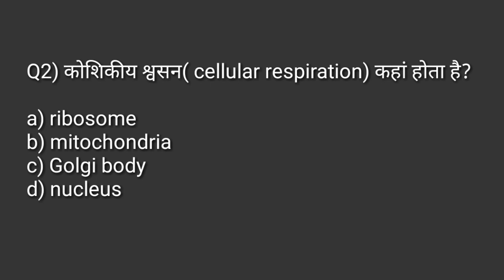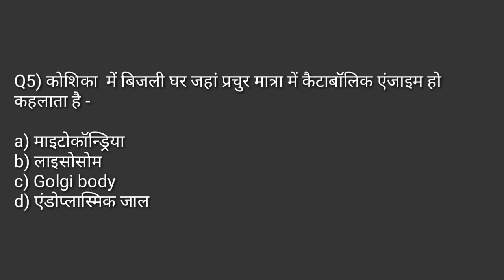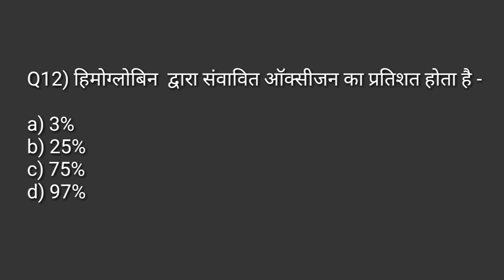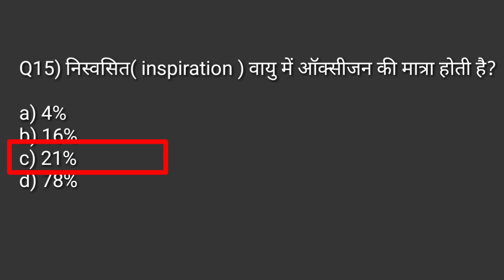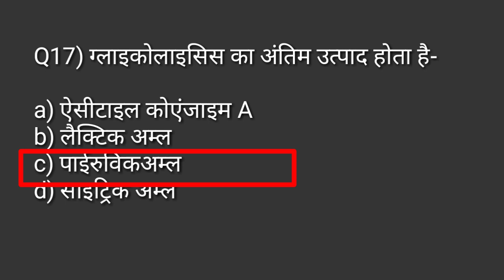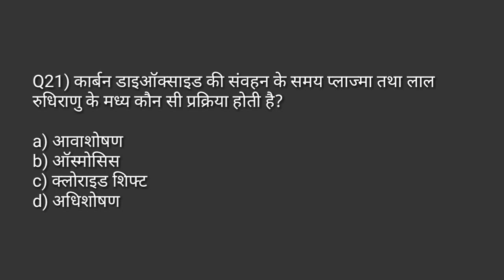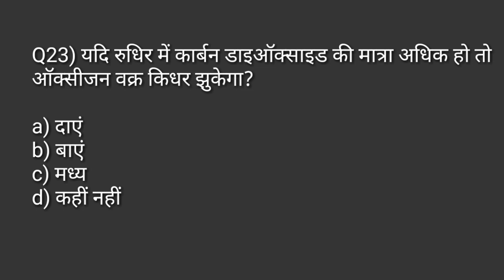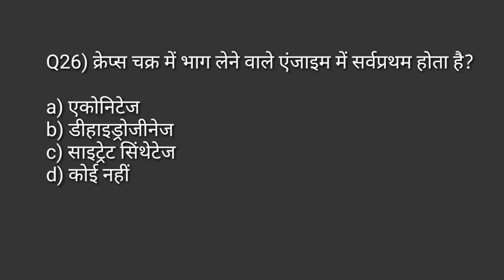स्वसन तंत्र/respiratory system MCQ/anatomy & physiology physical education/TGTPGTLTKVSNVSPTIUGCNET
Hi